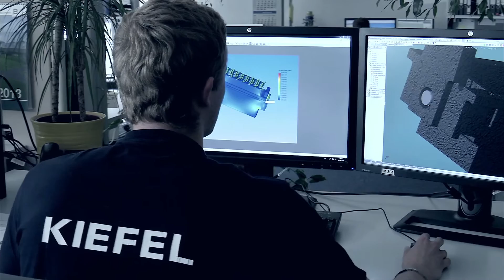KIEFEL SERVICE - piezas de recambio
Servicio Posventa de Kiefel – servicios y piezas de recambio de un mismo proveedor a precios atractivos